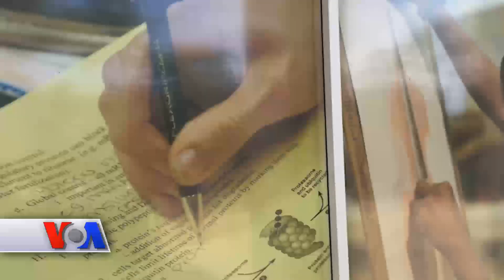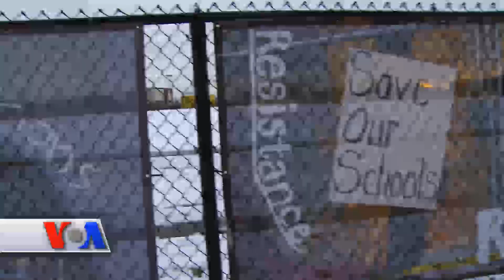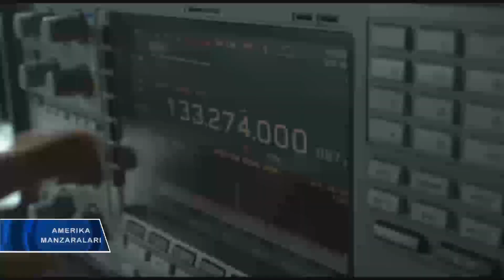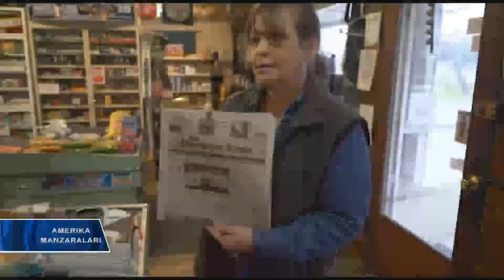Amerika Manzaralari/Exploring America, May 8, 2017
Bu dasturimizda:

* Trampning 100 kuni – olqish va tanqidlar

* Amerikada qurol savdosi sustalashgan, nega?

* Grin karta lotereyasi natijalari e’lon qilindi

* Vayoming shtatida Navro’z bayrami

* Vashingtonda kinofestival – 80 kartina